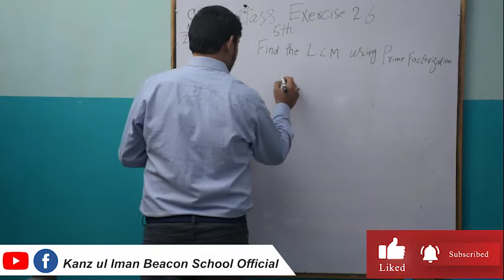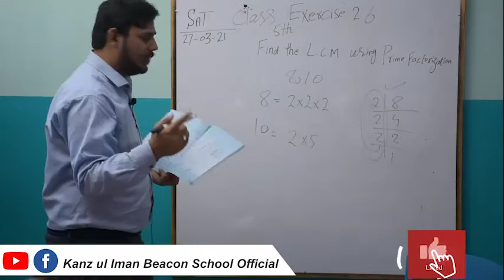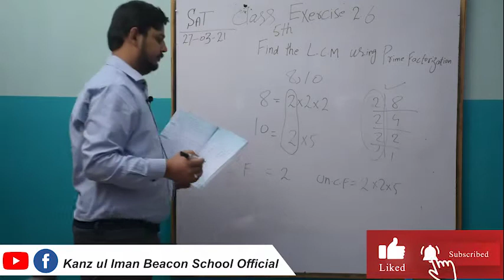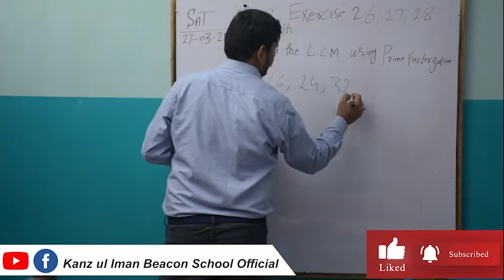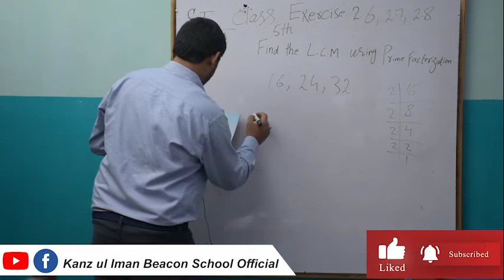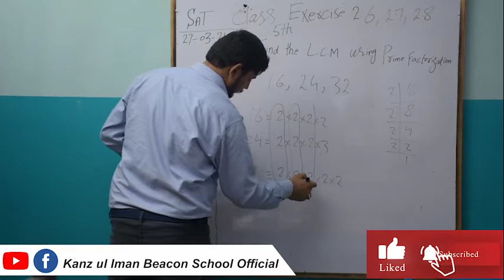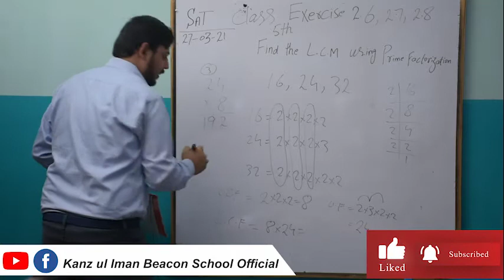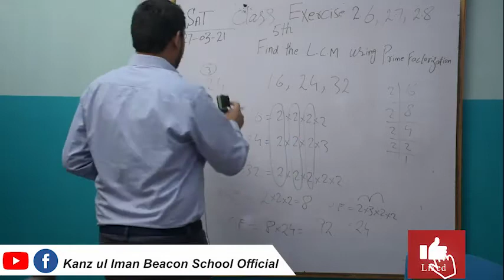Class 5 Math Lecture 2 Exercise 2.6, 2.7 & by Kanz ul Iman Beacon School